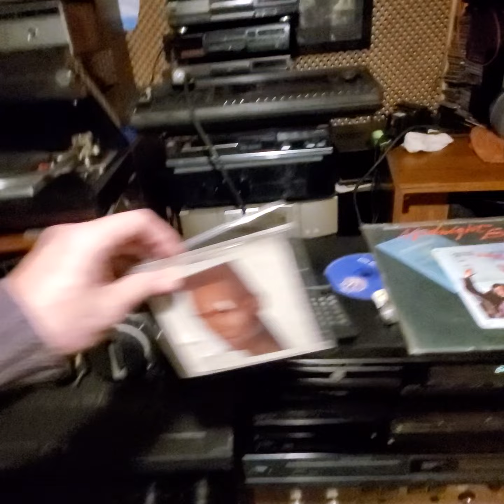GRACE JONES /LIVING MY LIFE ! YAMAHA AMPLIFIER / ALTEC 19 / ROTEL EXPERIMENTAL DAC PHILIPS !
grace jones !